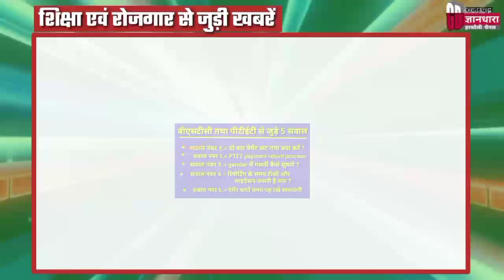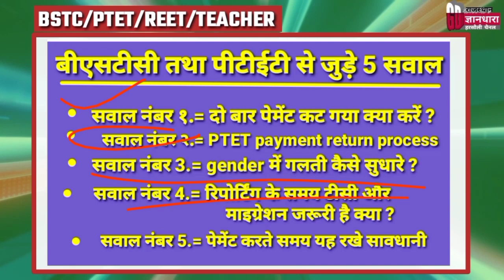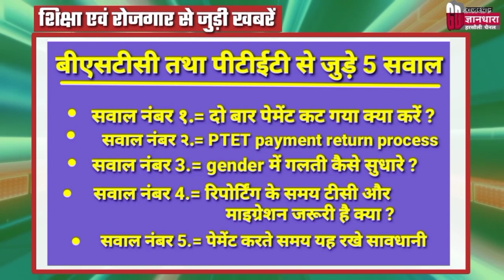Bstc ptet exam 2020/पेमेंट काउंसलिंग रजिस्ट्रेशन रिफंड से जुड़े पांच बड़े सवाल/समस्या समाधान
बीएसटीसी तथा पीटीईटी से जुड़े पांच बड़े सवाल/दोहरे पेमेंट का रिफंड फोरम में संशोधन आदि कैसे करें